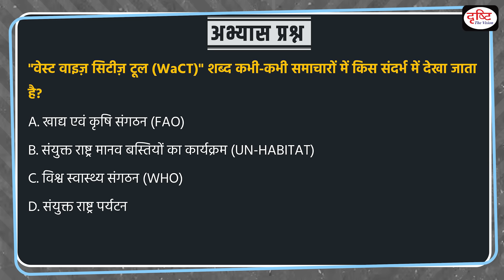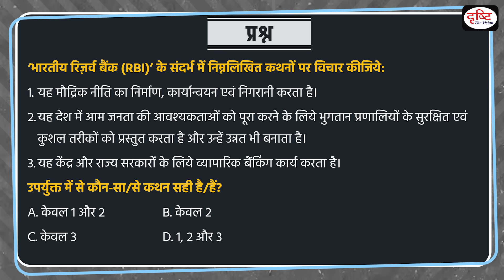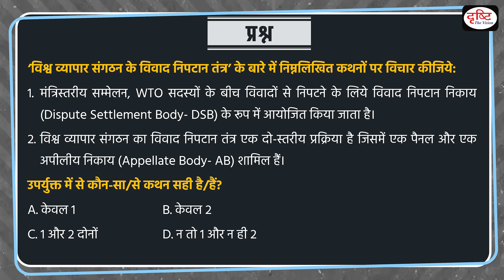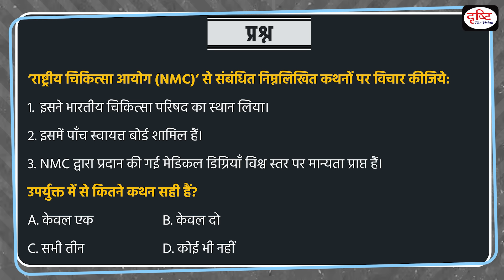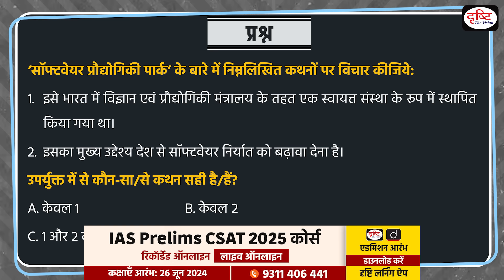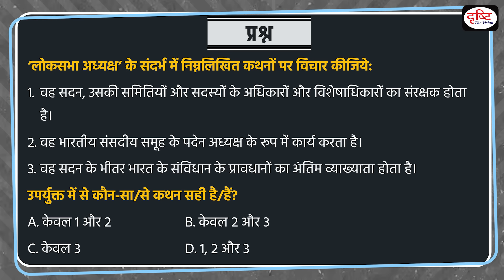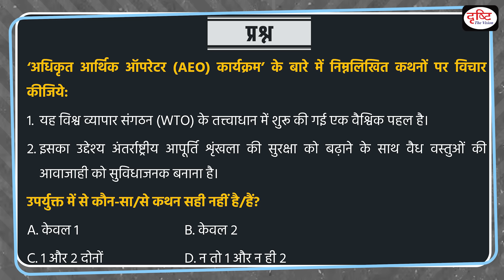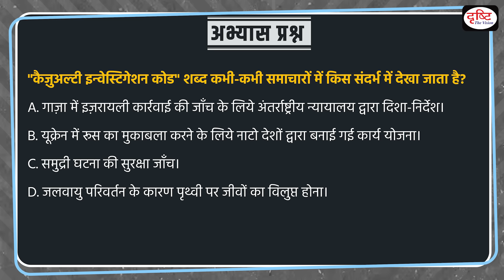13 June 2024 | Current Affairs MCQ | UPSC Current Affairs | SAARC And BIMSTEC | Drishti IAS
SAARC and BIMSTEC | Reserve Bank of India | WTO Dispute Settlement Mechanism | Pump and Dump Scheme | National Medical Commission | Nano Fertilizers | Software Technology Parks | Lok Sabha Speaker | Authorised Economic Operator (AEO) Programme | Free Trade Agreements | Casualty Investigation Code

1. Videos by Dr. Vikas Divyakriti

2. Concept Talk- By Dr. Vikas Divyakirti

4. Target UPSC Prelims 2024